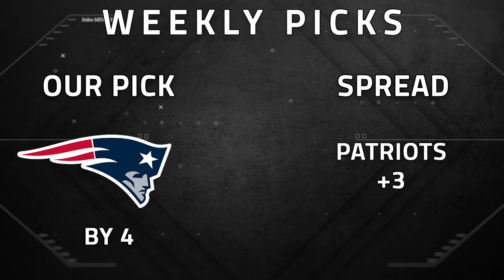NFL Picks - Week 6, 2022 | NFL Spreads | Time2Football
Our NFL Week 6 picks for the 2022 season with spreads.